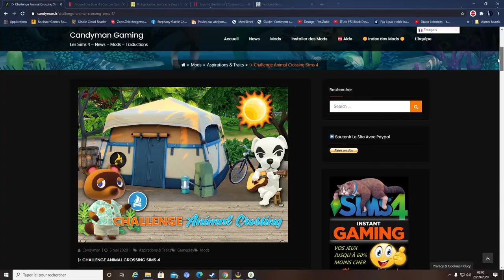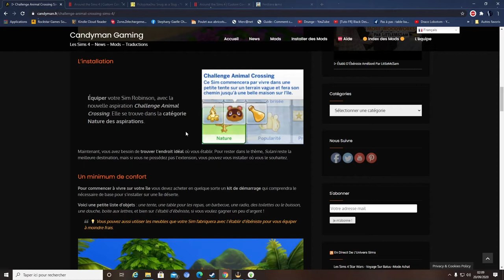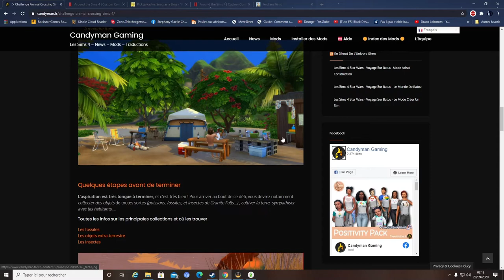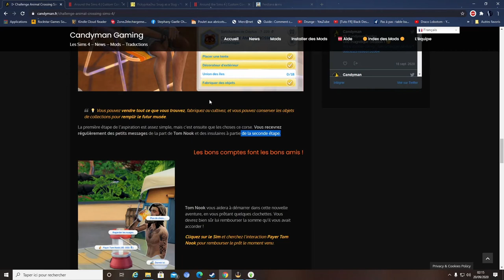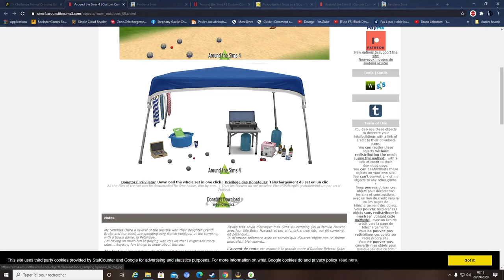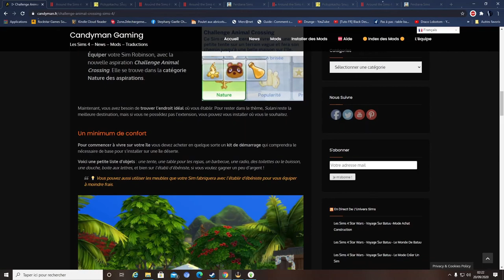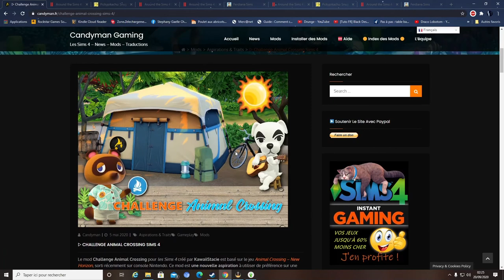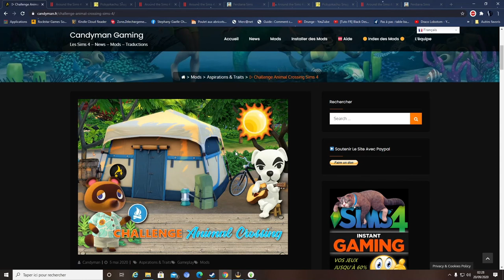NOUVEAU CHALLENGE SIMS 4 VIA L'ASPIRATION ANIMAL CROSSING JE VOUS LE CONSEILLE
Tout nouveau style de challenge que j'ai découvert:un challenge dont vous ne connaissez pas l'histoire car l'histoire est créee via un mod qui vous donnera l'aspiration animal crossing et les mission du challenge via les interlocuteurs principaux.Trés réaliste et trés prenant je vous le conseille!
Pour mes constructions ID ORIGIN:BRANDON-33SANG